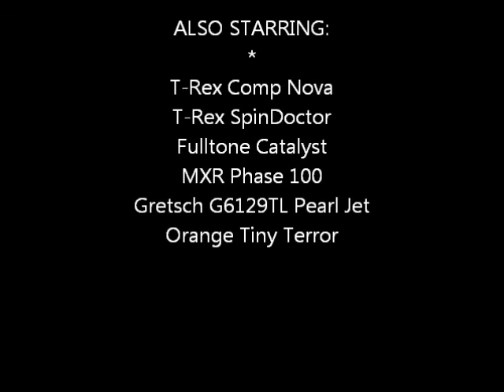Gretsch G5245T Electromatic Double Jet w/ DeArmond 2000 Pickups - Sound Test 8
CORRECTION: THE PICKUPS ARE DEARMOND 2000, NOT 2K!